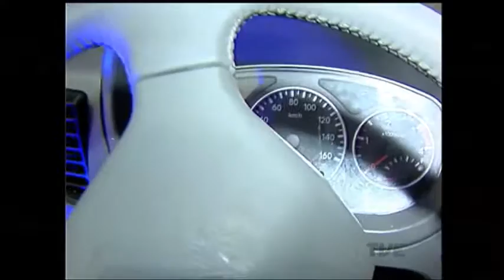Nova fábrica da Foton, que será instalada no antigo terreno da Ford, deve ficar pronta em 10 meses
Com o financiamento liberado junto ao BNDES e a titularidade do terreno formalizada, as obras da nova fábrica de caminhões da Foton, em Guaíba, na região metropolitana da capital, devem ser finalizadas em até dez meses. Uma delegação de diretores chineses da empresa veio ao estado nesta terça-feira.